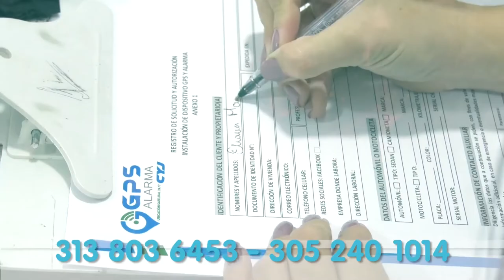GANADERO RESULTÓ ILESO TRAS ATENTADO SICARIAL EN VALLEDUPAR